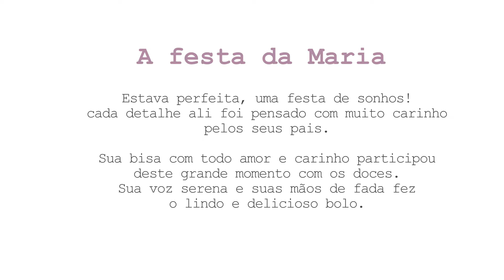clip primeiro aninho de Maria - Julho de 2022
Diante do tema mais fofo, bailarina Maria comemorou seu primeiro aninho.